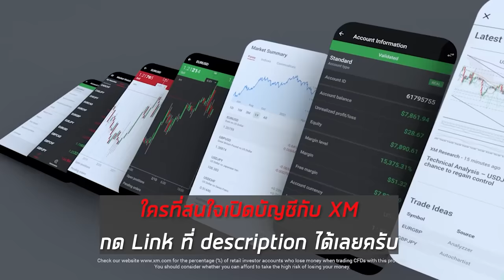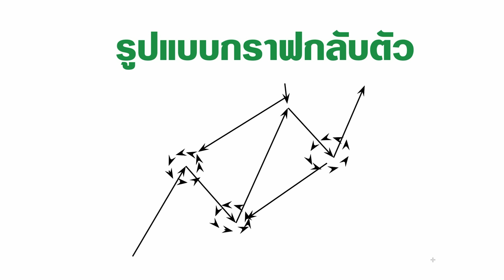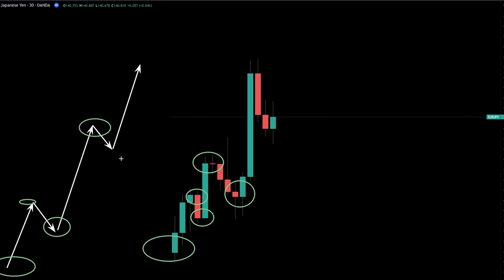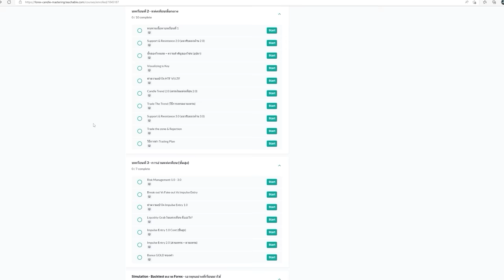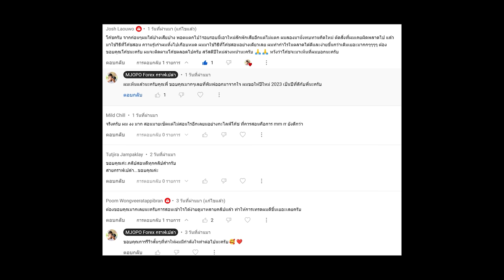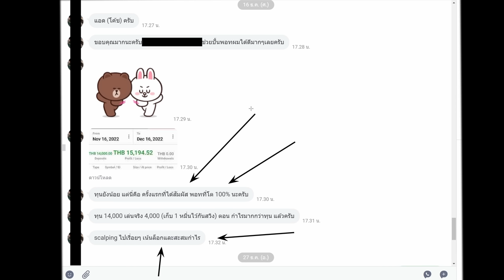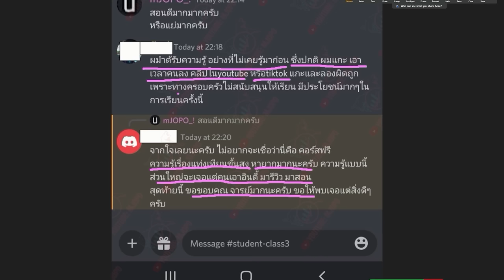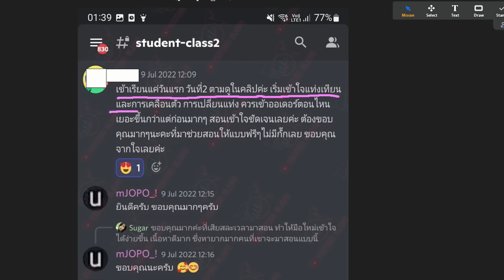จริงๆแล้ว เล่น FOREX กราฟมันจะเปลี่ยนเทรนตลอดเวลา